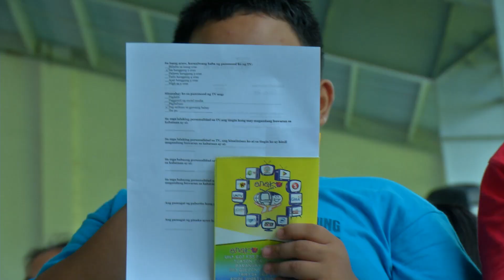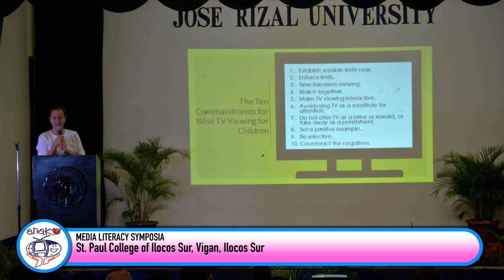What Does Anak TV Do?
Anak TV is a foundation that advocates television literacy and promotes child-sensitive and family-friendly TV programs in the Philippines. It is composed of all TV networks in the country, both government and private. Anak TV also does television viewership researches, TV programs monitoring and surveys.

Anak TV conducts media training to educate young children aged 9 to 15 on how to use cameras, conceptualize storyline and produce a meaningful video production.